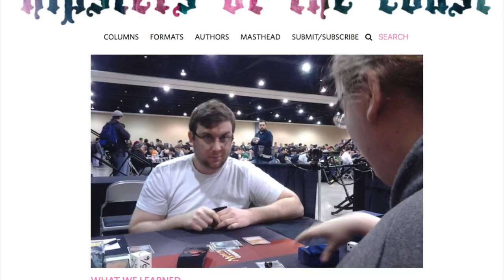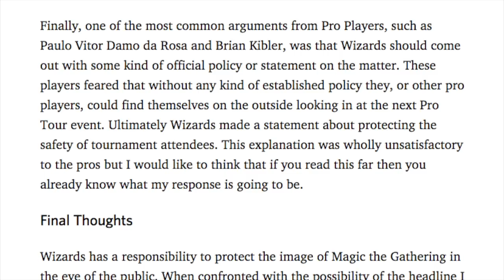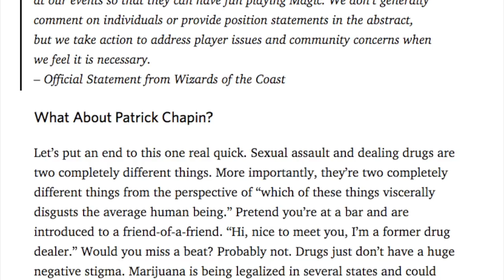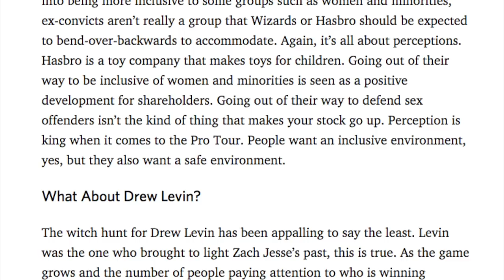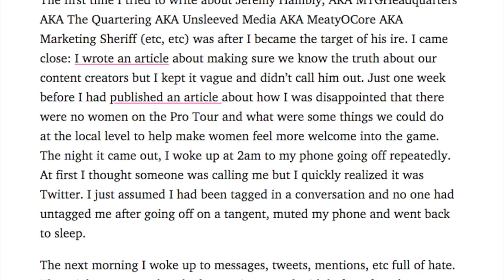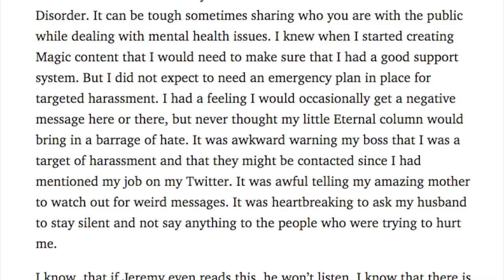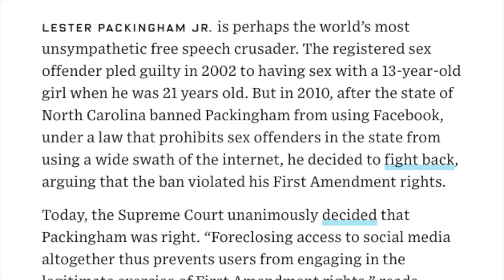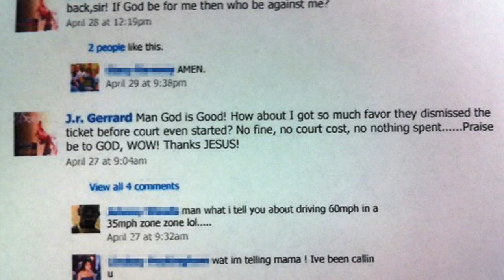I'm Being Banned by Magic the Gathering